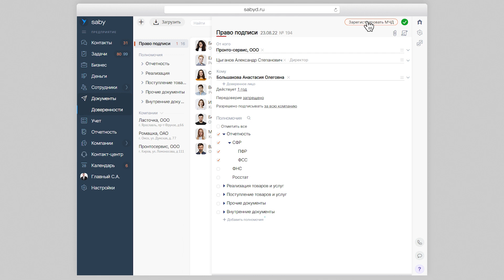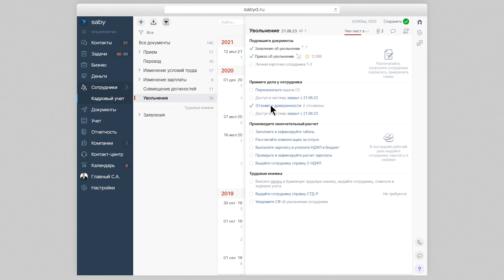Как оформить машиночитаемую доверенность (МЧД) в Saby (СБИС)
Подписывать документы можно тремя видами электронных подписей: директора компании и ИП, полномочного представителя или подписью физического лица, совместно с машиночитаемой доверенностью (МЧД). С 1 сентября электронные подписи представителя компании нельзя будет получить. В ролике расскажем, как оформить МЧД в Saby (СБИС).

00:00 Виды электронных подписей
00:27 Оформить доверенность в Saby (СБИС)
00:44 Подпись документов с МЧД в Saby (СБИС)
00:57 Доверенность при приеме на работу и увольнении
01:13 Загрузить МЧД из других систем
01:30 Выпустить ЭП удаленно